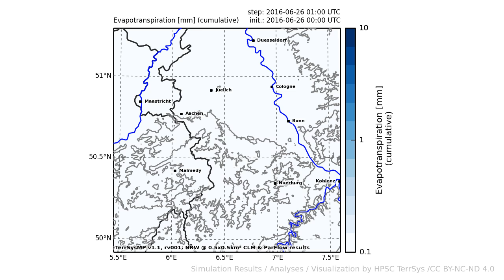TerrSysMP monitoring run 2016-06-26 - terrestrial evapotranspiration - NRW (24h)